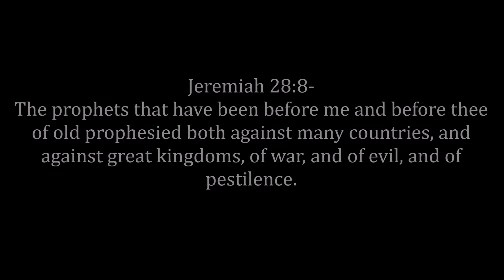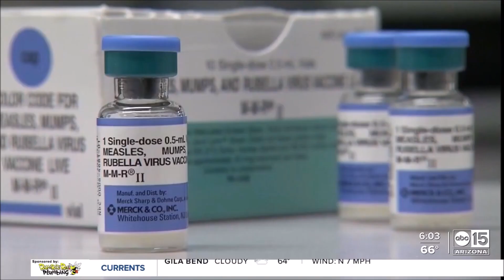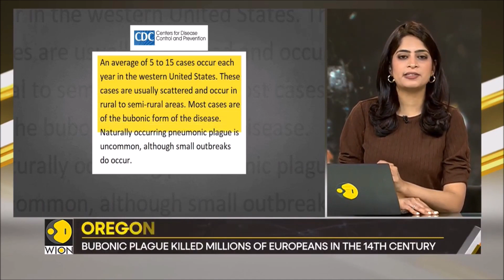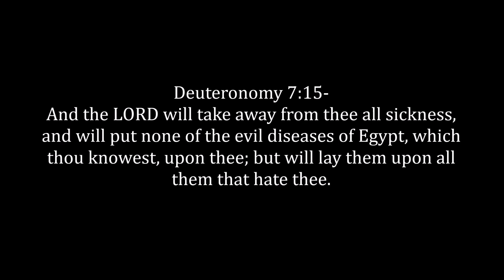More Plagues & Pestilences (Increased Sorrows)